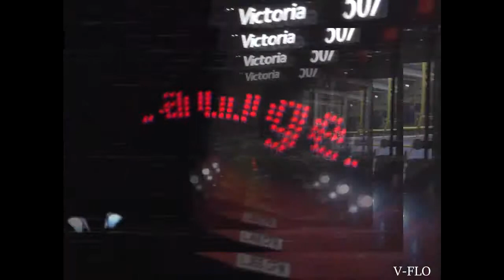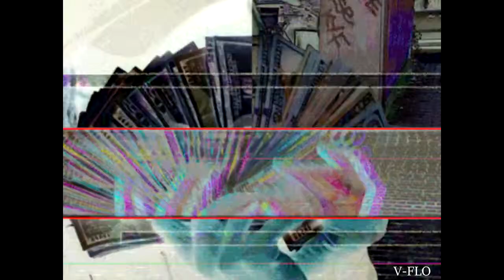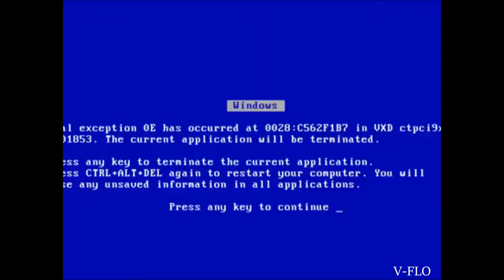[FREE] 2019 Playboi Carti Type Beat - "VICE CITY" (prod Daedalu$$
❗  FREE FOR NON PROFIT , U MUST PUT "Prod Daedalu$$" TO THE TITLE .